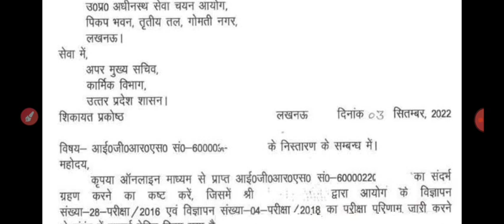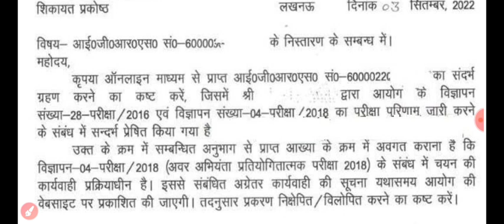UPSSSC JE Result Update||UPSSSC JE Result Latest Update||Good News For All